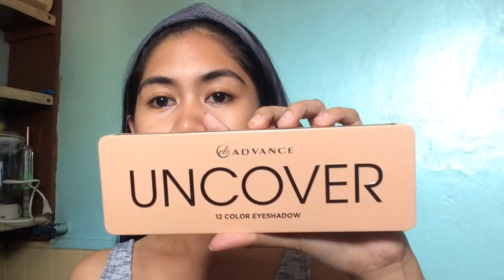Summer Look 2020 (Philippines)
Hi guys again welcome back again to my channel🎥

Twitter & Instagram: @itsmesharinaa